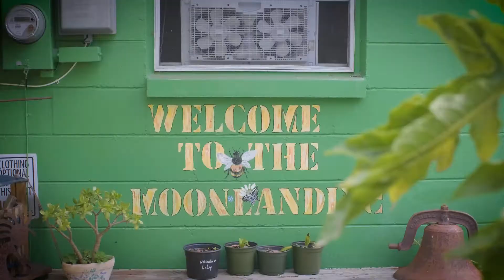Beekeeping at the Moonlanding w/ Albert Reisemberg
You met Albert in a recent video we posted about compost! But the integrations and diversity of life and great ideas abound at the Moon Landing in Gulfport, FL.  In this video, Albert will talk about his experience and philosophies about raising bees including the use of pesticides, highly domesticated bees and overharvesting.